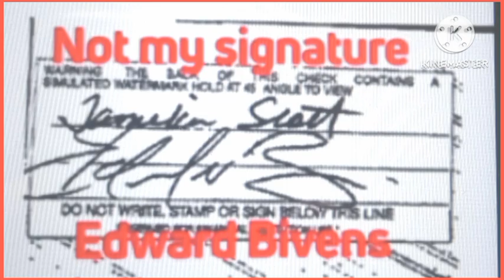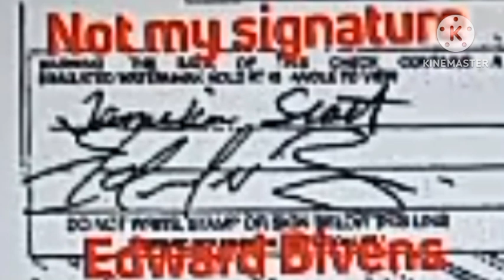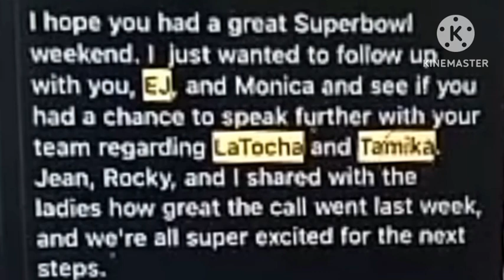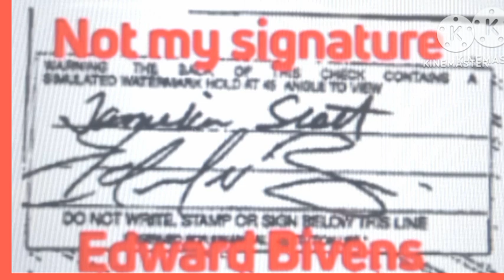Tamika alledges LaTocha & her husband stole over $30,000 from her/ Fair Usage Act 1976/Commentary